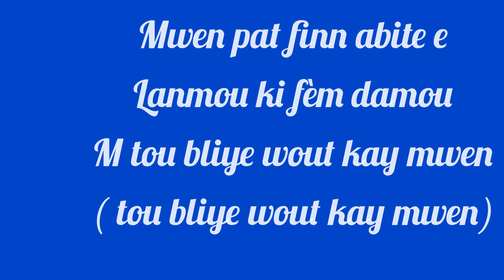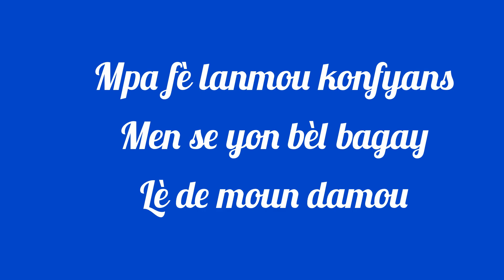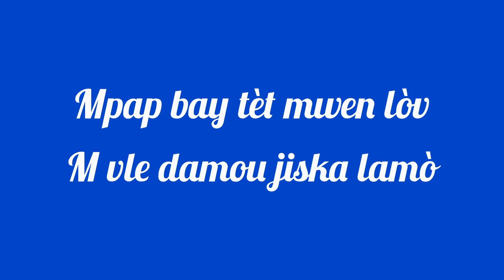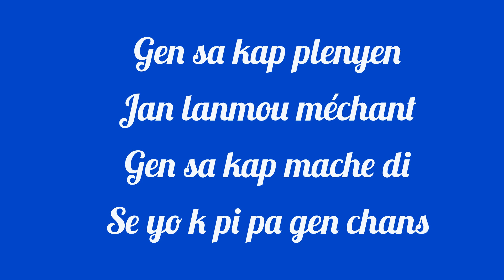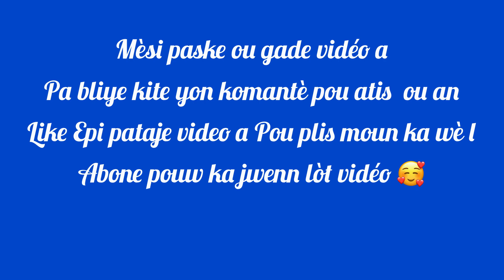Ti lunet - demenaje lyric’s officiel 😇 best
Best video
Créateur de vidéo
Best lyric’s